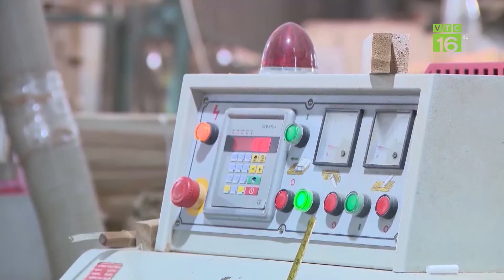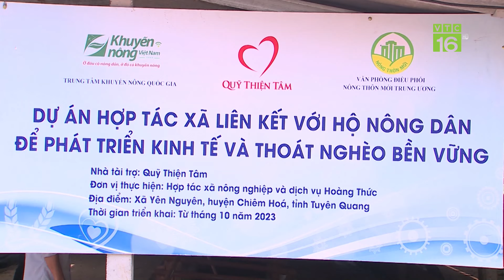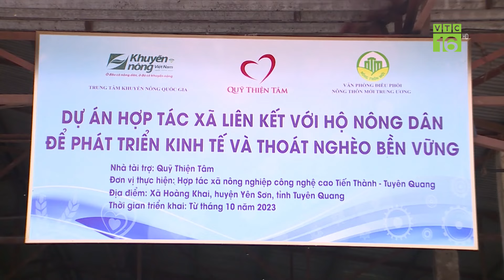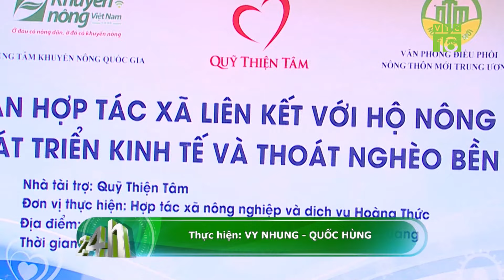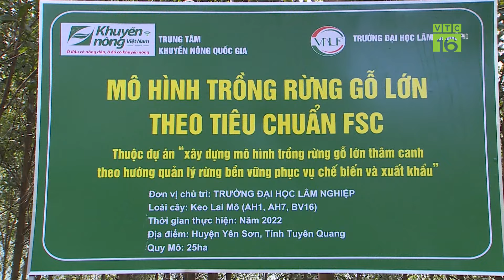Hàng vạn con châu chấu ở Lạng Sơn báo hiệu điều gì? | VTC16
VTC16 | Hàng vạn con châu chấu ở Lạng Sơn báo hiệu điều gì? UBND huyện Bình Gia, tỉnh Lạng Sơn cho biết, thời gian qua, trên địa bàn huyện xuất hiện châu chấu tre lưng vàng phá hại, ăn trụi lá rừng tre, vầu, nứa, mai tại 3 thôn Thâm Khôn, Ba Biển, Yên Hùng của xã Thiện Hòa với mật độ 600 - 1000 con/bụi, diện tích bị phá hại khoảng 10ha.